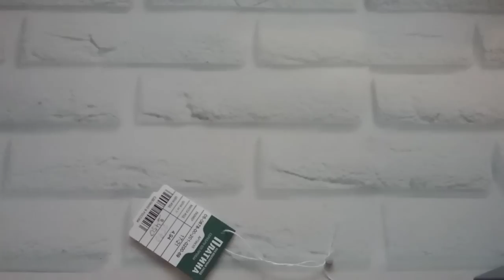РАСПРОДАЖА серебро от ПЛАТИНА коллекция ОКЕАН